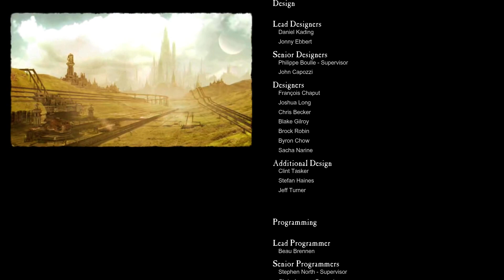Warhammer 40,000: Dawn of War II - Chaos Rising Pt. 3.5